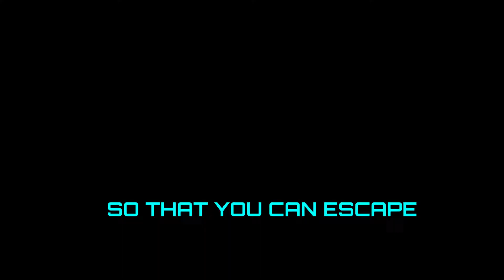Jimbo & Dimbo Space Adventure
Welcome to Jimbo and Dimbo Space Adventure!

Jimbo and Dimbo find themselves in a life and death situation! They are forced to emergency land with their ship on an unfamiliar planet after they lose one of the engines and the left wing of the ship. In this unfamiliar world, they needed to explore this mysterious world and find and collect the missing part of their ship.

Jimbo and Dimbo must be careful with the unknown spider robot that will attack you on sight. But be warned. Do not leave the ship defenseless when night falls. The spider robot that lurks around the world will come out from the darkness and look for ships that have crashed in their world and they are hungry for machine parts! Jimbo and Dimbo must defend themselves and the Mothership.

With their weapons they can create elemental combinations to aid them in combat by covering the enemies in oil before shooting them with fire to cause a burning explosion. Or they can soak them in water and later shoot them with electricity to electrocute them and stun them for a while.

Enjoy this action packed coop FPS that encourages teamwork to make combat more efficient and rewarding.